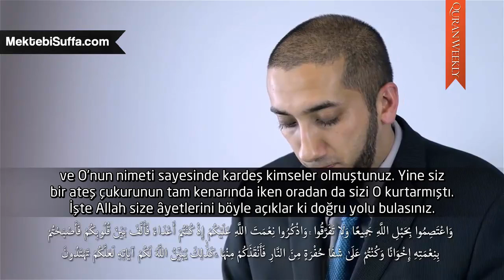Kur'an Aracılığıyla Birlik [Nouman Ali Khan] [Türkçe Altyazılı]